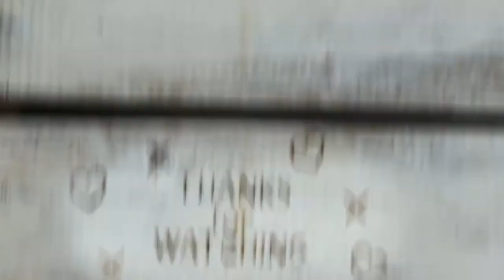342. Walk Thru Thurs - Sept 29, 2022 - Lamentations 3:21-24 "The Lord's kindness never fails!"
Lamentations 3v21-24
Contemporary English Version
21 Then I remember something
    that fills me with hope.
22 The Lord's kindness never fails!
If he had not been merciful,
    we would have been destroyed.[a]
23 The Lord can always be trusted
    to show mercy each morning.
24 Deep in my heart I say,
“The Lord is all I need;
    I can depend on him!”

Pederson hopeful of happy homecoming in Philadelphia return
AP

PHILADELPHIA --  Years passed in Philadelphia with sports fans around the globe howling, how could the city erect a statue of Rocky Balboa but not one for real boxing Hall of Famer and famous resident Joe Frazier?
The answer: The statue was nothing more than a movie prop left behind once Rocky III filming was finished so it could stand as a tourist attraction. No offense, Smokin Joe.
A similar question arose this week, with former Eagles coach Doug Pederson bringing his Jacksonville Jaguars to Philly.
Why is a statue of Pederson and QB Nick Foles commemorating the most famous play in team history  and on the short list of great ones in Super Bowl lore  wedged in between gates in a hard-to-find spot across the street from Lincoln Financial Field? Because again, the 9-foot tall bronze statue that honored the trick play that won the Eagles their only Super Bowl was donated by a beer company and not bestowed from the franchise.
Eagles fans, though, love the spot. For selfies. For stories. For just seconds of a reminder of the time Foles ran to the sideline and asked Pederson  You want Philly Philly? and the coach said Yeah, lets do it. Foles then caught a touchdown pass on fourth down and city light poles were never the same.
Super Bowl memories and kitschy statues can last forever.
Jobs, well, theyre a little less permanent.
Pederson was fired less than three years after he led the Eagles to the Super Bowl win over the New England Patriots over a fractured relationship with the front office in decisions ranging from the rebuilding path to the draft to his relationships with star players. He had two years left on his contract when owner Jeffrey Lurie made the January 2021 decision to cut ties with Pederson. About 13 months later, Pederson was hired to help clean up the mess left behind in Jacksonville once Urban Meyer was fired after what will go down as one of the worst coaching tenures in NFL history.
Yo, Philly. Look whos back.
Allen Iverson played here in a Denver Nuggets jersey. Andy Reid coached on the sideline for the Kansas City Chiefs. Eric Lindros showed up in a Rangers sweater.
Now here comes Pederson and the Jaguars at 2-1 -- not bad considering they had a league-low four wins combined the past two seasons -- and walking into what should be a happy homecoming for the 54-year-old coach.
How about a standing ovation?
Hopefully something in that realm, Pederson said. But look, its Philly. Anythings possible, right, with these fans? Im just looking forward to running out of that tunnel with the Jaguars and getting ready to play a game there.
Pederson went 42-37-1 in five seasons with the Eagles. He guided the Eagles to two division championships and three playoff appearances before going 4-11-1 in 2020. Lurie indicated after Pederson was fired the coach wasnt on board with rebuilding. Pedersons relationship with Carson Wentz also reached a boiling point once the QB was benched with four games left in the 2020 season for Jalen Hurts.
Pederson is gone. So is Wentz, who had a very bad day in his first game against the Eagles in a loss last weekend. Hurts, though, is still around and playing like an MVP as he has the Eagles off to a 3-0 start and dominant in every phase of the game.
Everything that youre seeing now is everything that we saw in him when we drafted him, Pederson said. Youre seeing the growth, not only in the quarterback, but also in the team. Some of the pieces around him. Hes going to defy all odds. Thats just the way his career has been built.
Pederson insisted he could keep his emotions in check as he returns to the stadium that was the site of some of his greatest professional triumphs. He just wants to escape Philly with a win. He definitely wont take a selfie at his statue.
Maybe one day after I retire or something like that, but I have no plans to anytime soon, Pederson said.